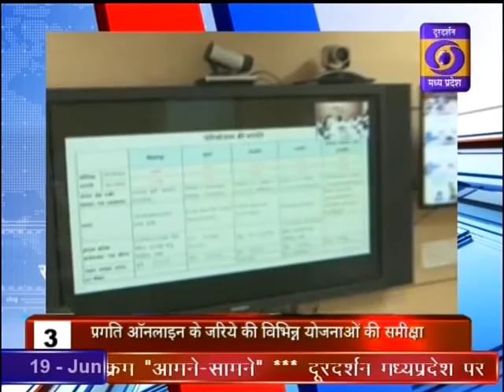DD News Madhya Pradesh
Date_19_JUNE_2018 दूरदर्शन मध्यप्रदेश आप तक पहुंचाता है राजनीति, समाज, संस्कृति, खेल एवं समसामायिक गतिविधि से जुड़ी हर ताजातरीन खबरें। हर जरुरी एवं सटीक खबर से बाखबर रहने के लिये देखते रहें दूरदर्शन मध्यप्रदेश।